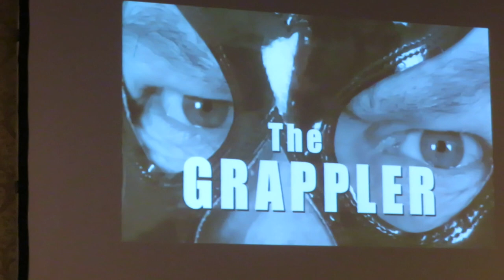THE GRAPPLER Legendary Wrestler shares a lot of WRESTLING HISTORY and some humor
The Grappler entertains all of us with stories, humor, and wrestling knowledge.

There are a couple of muted parts, because we will always honor not playing copyrighted music.  I don't think it takes away from the overall quality of the video.